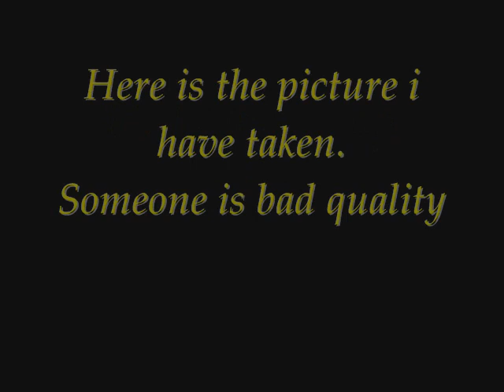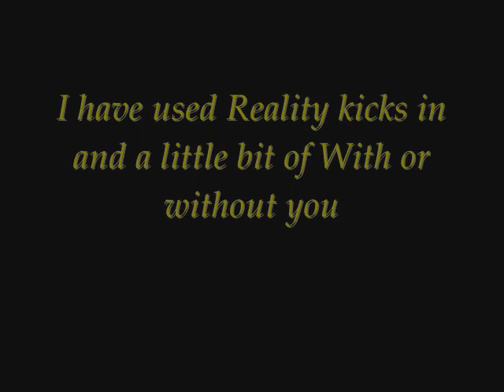Lind,Nilsen,Fuentes&Holm in Mysen picture video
Here is my picture video. Pictures is from My meet and Greet and the consert in Mysen
26 August:D Ì really like the show.